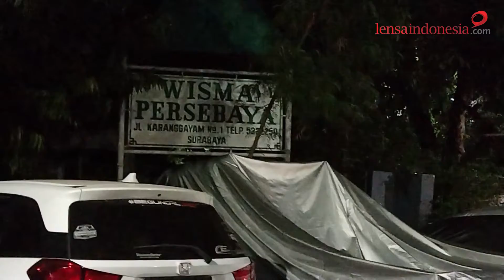Dibiarkan terbengkalai, Mess Karanggayam Persebaya dibobol maling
Wisma Persebaya atau Mess Karanggayam di Jl Karanggayam 1, Kecamatan Tambaksari, Surabaya, dikabarkan dibobol dan dijarah isinya oleh orang yang belum terungkap, Kamis (26/8/2021).

Alamat Kirim-kirim
Redaksi LensaIndonesia.com